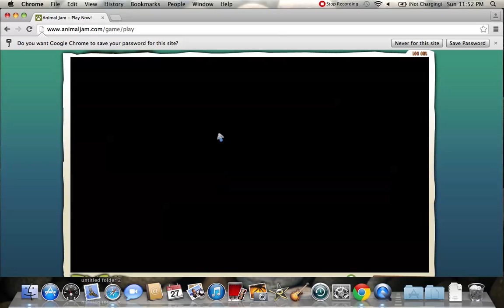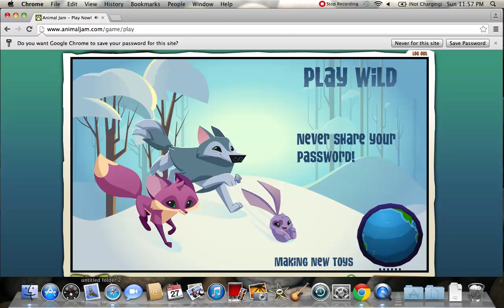Animal jam how to be an eagle in a land adventure or an arctic wolf in an eagle adventure.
i know ppl have created this vid a bunch of times but i wanted to show my friends this glitch. have a wonderful day (or night). peace out!!